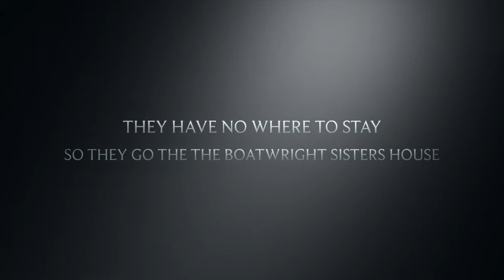Secret Life of Bees Book Trailer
This video is about D.I.S.M.A.G.